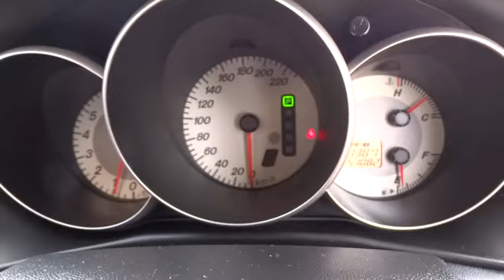2008 MAZDA 3 Townsville, Cairns, Mt. Isa, Charters Towers, Bowen, Australia 5227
2008 MAZDA 3 NEO SPORT - Stock#: 5227 - VIN#: 855266

after $2000 minimum trade JUST ARRIVED MANAGERS SPECIAL BE QUICK ARRANGE FOR A TEST DRIVE TODAY AND ASK ABOUT OUR SPECIAL NO DEPOSIT FINANCE T.A.P. BEST TRADE IN PRICES have a look at the klm's on this one owner mazda 3 neo sport with only 51,000 klms full service history one lady owner is in excellent condition . Yes! Yes! Yes! Racq inspections Yes! Yes! Yes! 5 yr warranty available Yes! Yes! Yes! 25 yrs service to tville Yes! Yes! Yes! Delivery aust wide Yes! Yes! Yes! Finance and ins available Yes! Yes! Yes! Defence force discounts Yes! Yes! Yes! We will bring the car to you Test drive today!